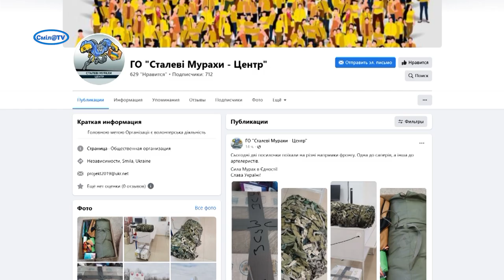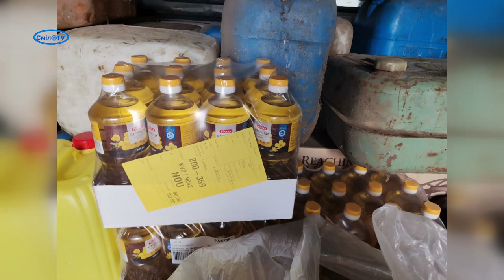«Сталеві мурахи» продовжують підтримувати госпіталі та військових